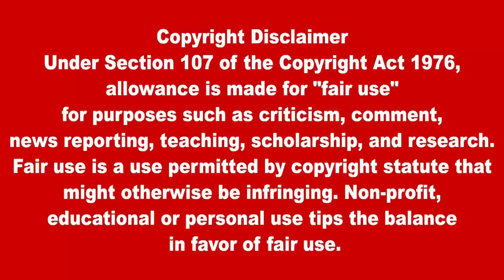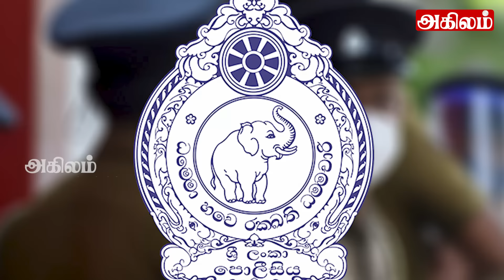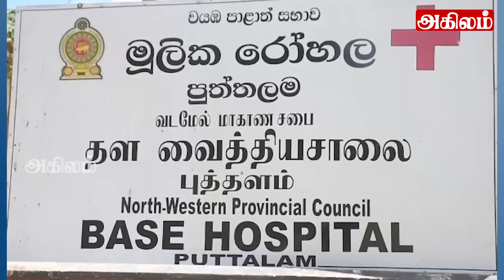இலங்கையின் பிரதான செய்திகள் 31.05.2024 | Today Sri Lanka Tamil News